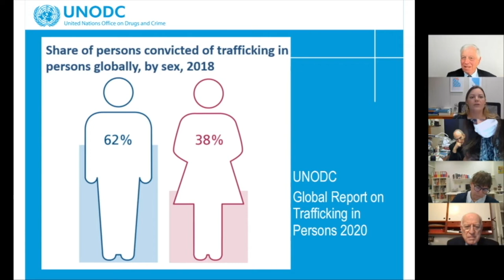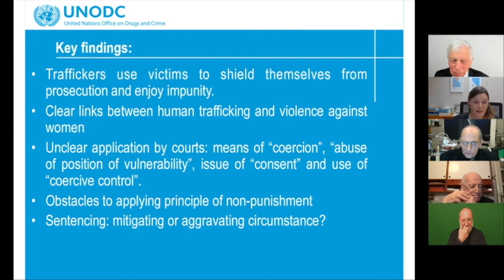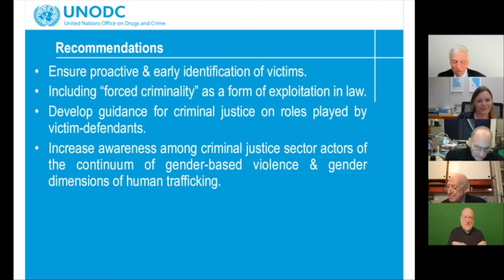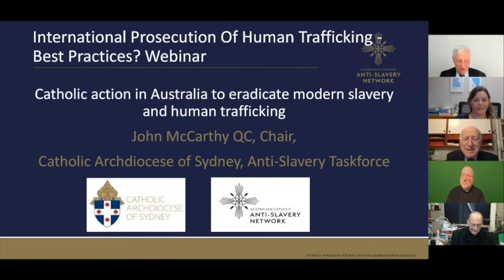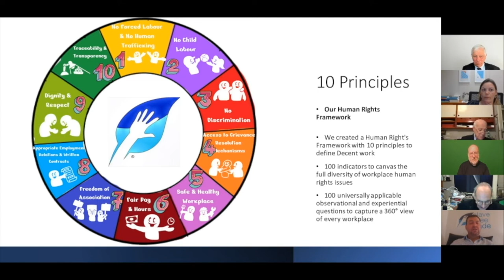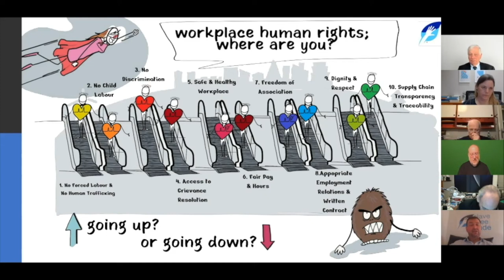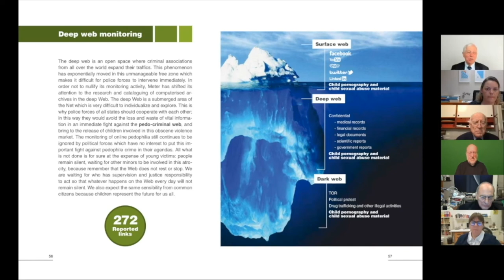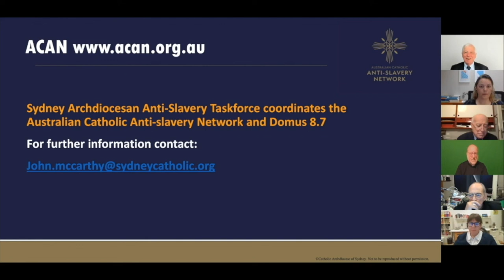INTERNATIONAL PROSECUTION OF HUMAN TRAFFICKING — BEST PRACTICES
Please access the subtitles by clicking on "Subtitles" in the Youtube menu, available in the following languages: English, French, German, Italian, Russian, Spanish, Simplified Chinese.

Speakers:

Professor Michel Veuthey, Moderator, Ambassador of the Sovereign Order of Malta to Monitor and Combat Trafficking in Persons
Sr. Mirjam Beike, Discussant, Representative at the UN in Geneva for the Sisters of Our Lady of Charity of the Good Shepherd (RGS) — board member of RENATE and of the Alliance of NGOs on Crime Prevention and Criminal Justice
Msgr. Marcelo Sánchez Sorondo, Argentine Catholic bishop, Chancellor of the Pontifical Academy of Sciences and the Pontifical Academy of Social Sciences
Professor Fausto Pocar, Honorary President, International Institute of Humanitarian Law, Professor of International Law at the Law Faculty of the University of Milan. Judge of the International Criminal Tribunal for the former Yugoslavia (ICTY) in The Hague, President of the Tribunal from 2005 to 2008. Judge of the Appeals Chamber of the International Criminal Tribunal for Rwanda (ICTR). In 2017, Pocar was appointed Judge ad hoc of the International Court of Justice (ICJ) in the case between Ukraine and the Russian Federation
Morgane Nicot,UNODC Criminal Justice Officer, Team Leader, Knowledge Development / Human Trafficking & Migrant Smuggling
Brian Iselin, former Australian soldier and federal agent, Founder of Geneva-based Slave Free Trade, a nonprofit working on leveraging the might of the blockchain to rid the world of slave labor
Don Fortunato Di Noto, Catholic Sicilian priest (Avola – 1963), President of Meter Association. In the dark and insidious part of the web he is engaged in the fight against the crime of pedophilia and child pornography. Member of the technical table of the National Observatory against pedophilia and online child pornography of the Italian Presidency of the Council of Ministers. Member of the inter-institutional technical Group for the Fight against Pedophilia and Child Pornography of the Sicily Region. Member of the Scientific Committee of the Italian Postal and Communications Police